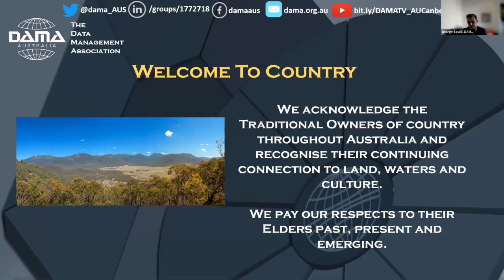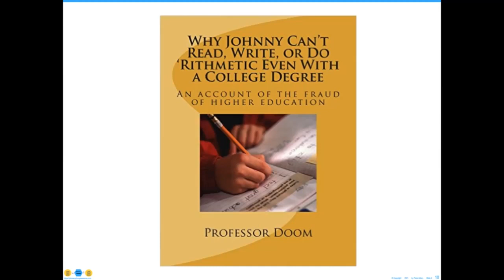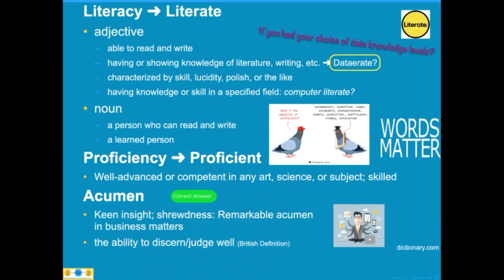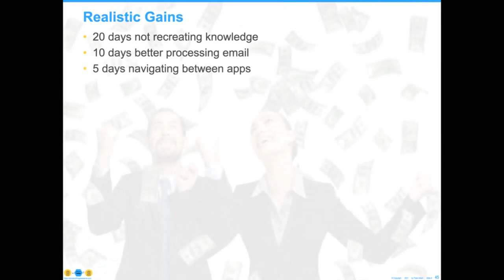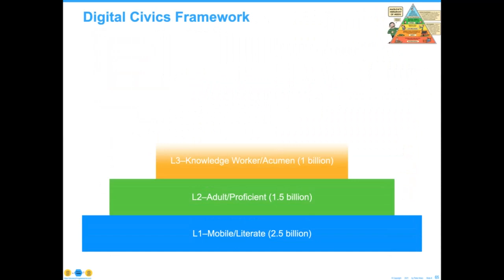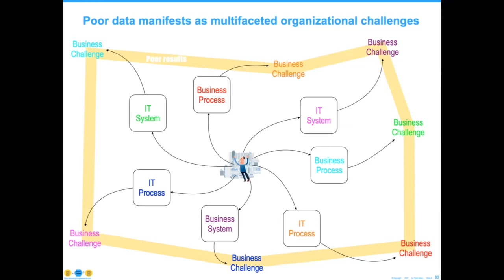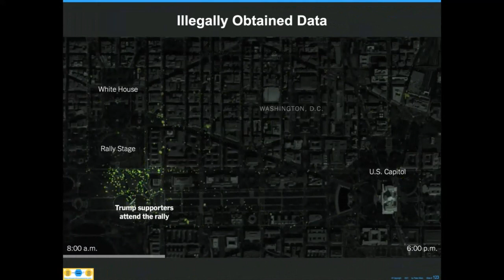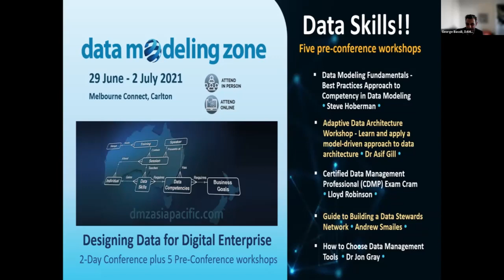Data Literacy &amp; the Organization - Peter Aiken, President of DAMA International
More than half of work is accomplished by knowledge workers–usually defined as those who must “think for a living” [Davenport, 2005]. I contend that all knowledge workers work with data. Since most learn about data individually (if at all), the opportunity to gain from communal or best practices learning has not been present. Most refer to this as a lack of data literacy.

Whether applied at the individual or organizational level, literacy is a binary concept and our data needs are more varied. Data proficiency and data acumen are more descriptive/useful terms and these should also be used to describe today's organizational data knowledge requirements.  This program will describe five specific data knowledge requirement levels and objective behaviours that must be demonstrated by those operating at each level.

Lack of this data knowledge has so far hindered society from fully realizing our collective potential benefits. More importantly, organizations adopting these data knowledge requirements can directly and immediately improve organizational knowledge worker productivity.

Attendees will:
1) Learn why the term data literacy is insufficient to describe the challenge and how the progression from literacy ➜ proficiency ➜ acumen is more operationally viable 2)
2) Understand five data knowledge requirements levels in terms of their data leverage type, data skills type, ethical perspective, and behavioural focus
3)
Be able to match data knowledge requirements levels with types of organizational requirements

4) Begin to estimate the dollar ranges of potential knowledge worker productivity improvements in their organizations